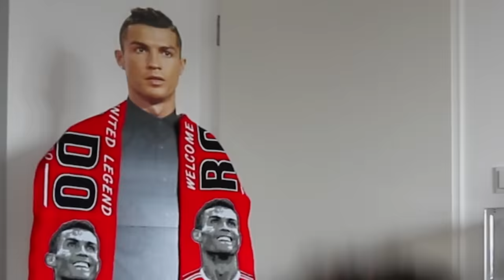Diese Fußball Momente hat keiner erwartet...